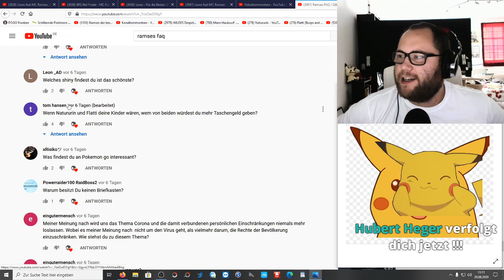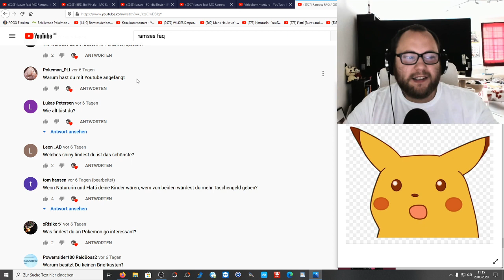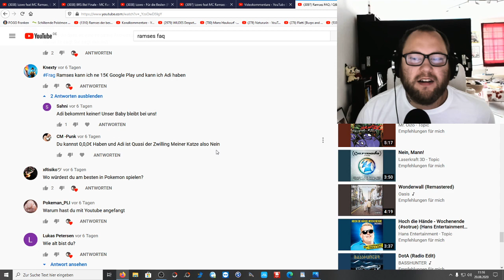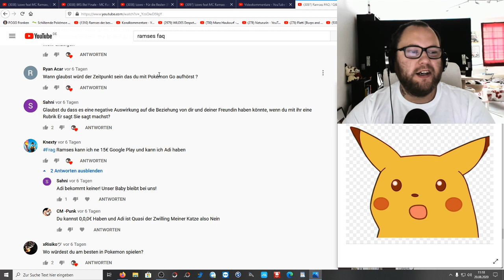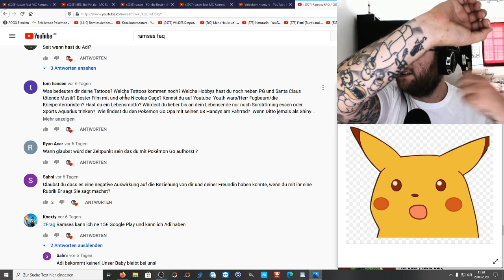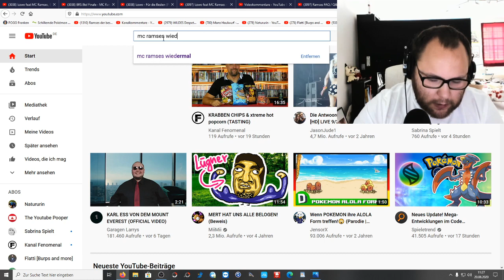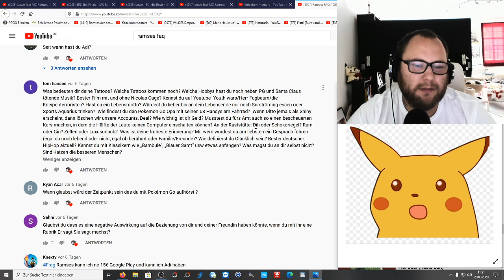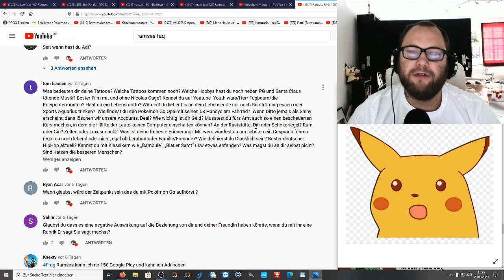Ramses FAQ | Teil 2 : Wenn Natururin und Flatti deine Kinder wären...